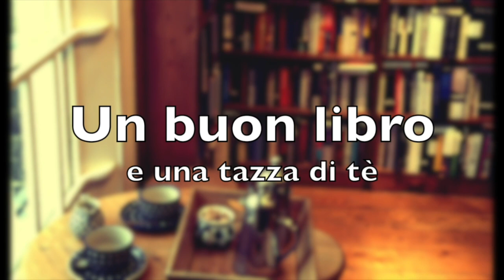Quaderni, diari, agende... dove scrivo la mia vita!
Salve lettori! Una cosa che accomuna molti di noi amanti dei libri, è l'amore per la scrittura, le agende, i diari, i quaderni... insomma tutto ciò che è fatto di carta e ci permette di annotare la nostra vita. Questi sono quelli che sto usando al momento. E i vostri?

- The FIVE MINUTE JOURNAL:

- Diario in pelle equo solidale:

- Agenda Moleskine 12 mesi: